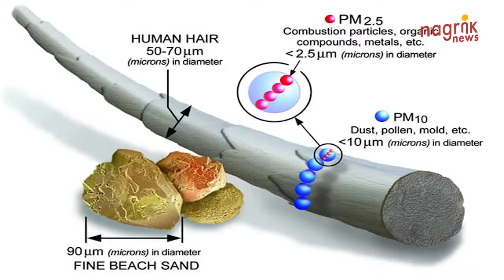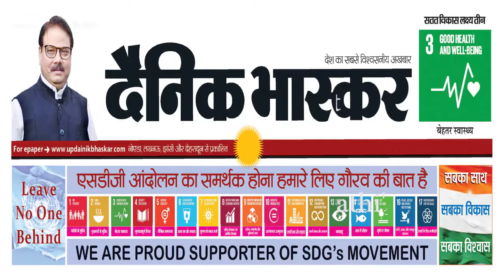वायु प्रदुषण से जा रही मासूमों की जान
‘जर्नल एनवायरनमेंट इंटरनेशनल’ में प्रकाशित एक अध्ययन के मुताबिक़ वाहनों व कारखानों से निकलने वाले धुएं और अन्य बाहरी प्रदूषण के कारण बच्चों में ऑटिज्म का खतरा 78 प्रतिशत तक बढ़ जाता है. चीन में हुए इस शोध में इस बात का खुलासा हुआ है. शोध के अनुसार हवा में घुले खतरनाक सूक्ष्म कण (पीएम 2.5) के संपर्क के प्रभाव को समझने के लिए शंघाई में कुछ बच्चों के उनके जन्म के समय से लेकर तीन वर्ष तक का अध्ययन किया गया. इस अध्ययन में 124 एएसडी (ऑटिज्म स्पेक्ट्रम विकार) वाले बच्चों के साथ ही और 1,240 स्वस्थ बच्चों को शामिल कर उनमें वायु प्रदूषण और एएसडी के बीच संबंध की जांच की गई. इस अध्ययन में पहली बार बच्चों के जन्म से लेकर कुछ वर्षों बाद भी उनके स्वास्थ्य पर पड़ने वाले ऑटिज्म के हानिकारक प्रभावों के बारे में पता चला है. ऑटिज्म के कारण जटिल हैं और पूरी तरह से समझ में नहीं आते हैं, लेकिन आनुवांशिक और अन्य कारकों के अलावा पर्यावरणीय कारकों को तेजी से पहचाना जाता है. डब्ल्यूएचओ के मुताबिक, वायु प्रदूषण सार्वजनिक रूप से  चिंता का विषय है और वैश्विक स्तर पर हर साल 42 लाख मौतों का कारण बनता है.